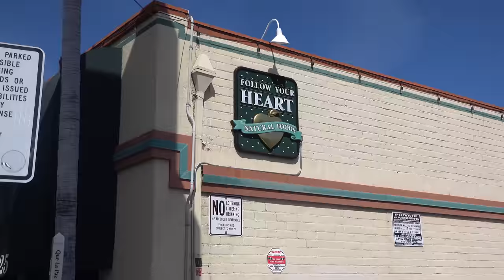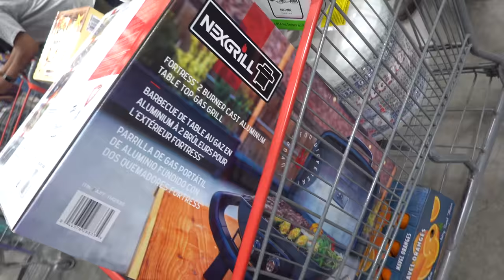Community Nature Retreat in LA?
DAY 1673 // 6th April 2019 // Los Angeles, California

Go Follow…

Music wanted!!

My gear